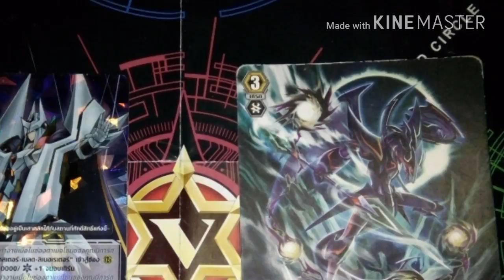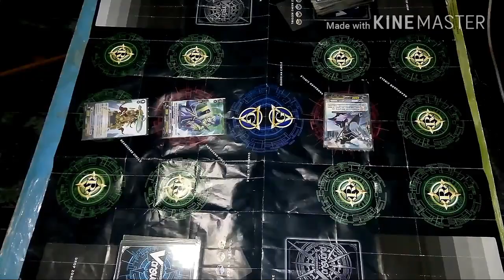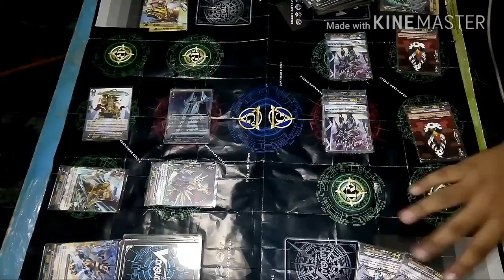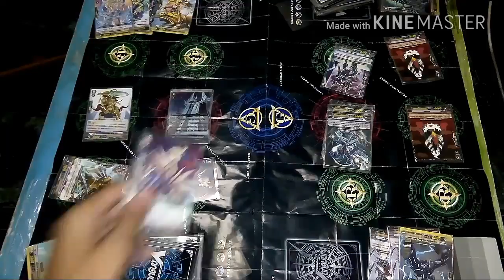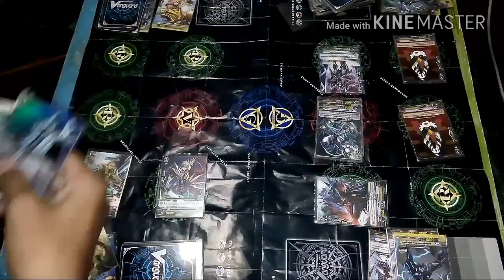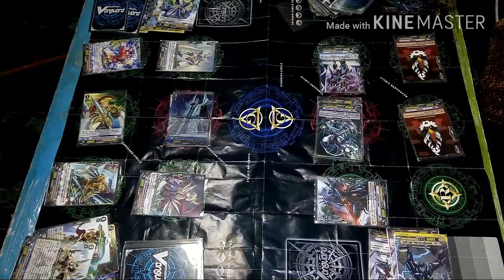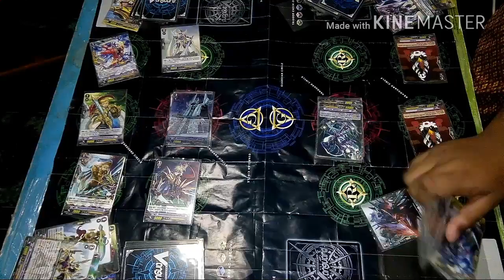Vanguard ( โกล์พาราดิน vs ชาโดว์พาราดิน )